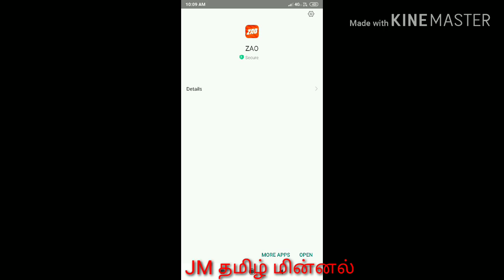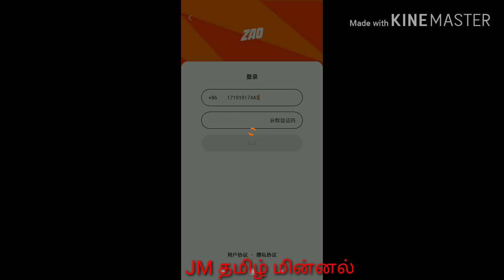ZAO login பண்ணலாம் வாங்க /Zao app login /jm தமிழ் மின்னல்